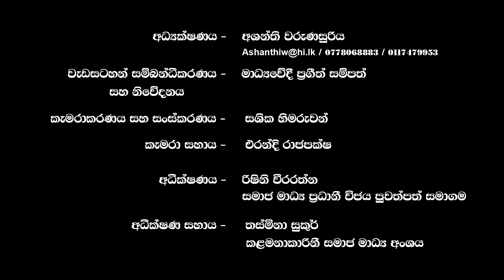Kalu Sudu with Prageeth / Nevil Perera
රටේ පවතින ආර්ථික අර්බුදය හමුවේ පාසල් ළමුන්ගේ සපත්තු ජෝඩුවක් රුපියල් 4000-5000 ඉහළ යන්නේ ඇයි? ලක්ෂ පහකගේ රැකියා අහිමි වෙන හේතුව ?බජට් එකෙන් මේ ප්‍රශ්න විසදෙයිද ?

පාවහන් සහ සම්භාණ්ඩ නිපදවන්නන්ගේ සංගමයේ උප සභාපති නෙවිල් පෙරේරා සමඟ ගැඹුරින් කතා කරන කළු සුදු සමග ප්‍රගීත්